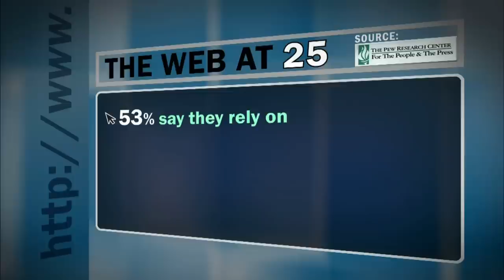25 years on, still adapting to life tangled up by the Web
Twenty-five years have passed since a paper first introduced the concept of the World Wide Web. How do Americans think about the Internet and its impact on their lives? Jeffrey Brown talks to three people who have observed the growth of online life from different angles: Xeni Jardin of Boing Boing, Catherine Steiner-Adair of the Harvard Medical School and Daniel Weitzner from MIT.